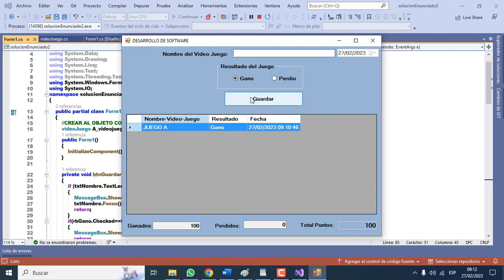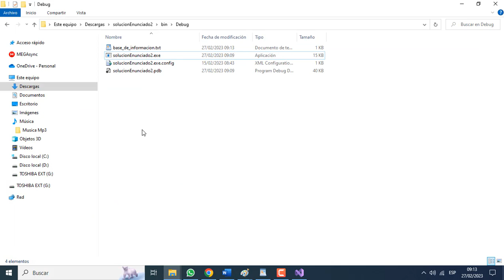PROGRAMA EN C# Y VIDEOSJUEGOS.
PROGRAMA EN C#.
Diseñar un programa en C# y formularios windows que permita:
- Registrar mi actividad diaria de uso de videosjuegos. Por eso, debo registrar los videosjuegos que ejecuto cada día. Se debe considerar el nombre del juego, si gane o perdí. Si registro que gane, obtengo 100 puntos, si pierdo, me restan 20, los cuales se deben generar.
- Mostrar en una tabla los datos del videojuego y los puntos obtenidos.
- Cada vez que registre un videojuego me debe mostrar el total de puntos acumulados por todos los videosjuegos registrados, en la parte inferior rerecha del formulario.
- Usa elementos graficos que permitan cumplir con lo solicitado.
- Todos los datos del programa deben guardarse en un archivo llamado base_informacion.txt.